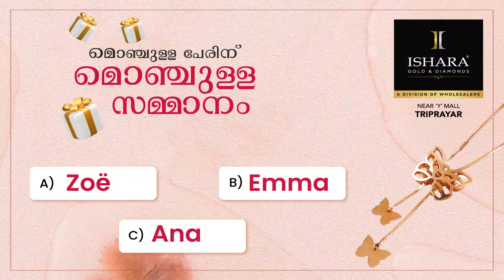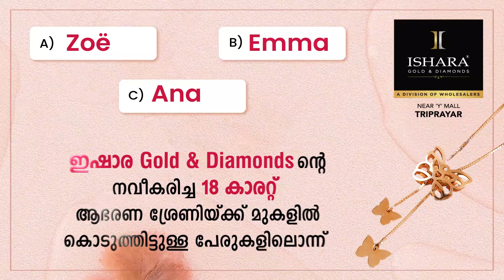കയ്പമംഗലം നിയോജകമണ്ഡലത്തിലെ ഹരിത മാതൃക പോളിംഗ് ബൂത്ത് ഒരുങ്ങി